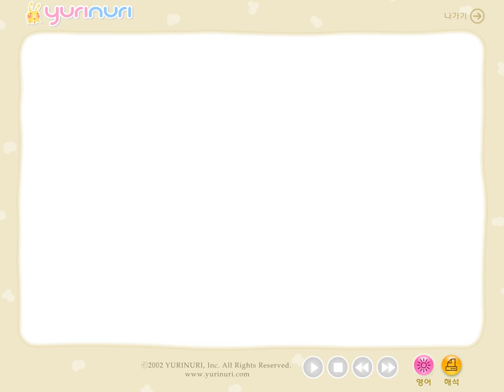[ 영어동화 ] where